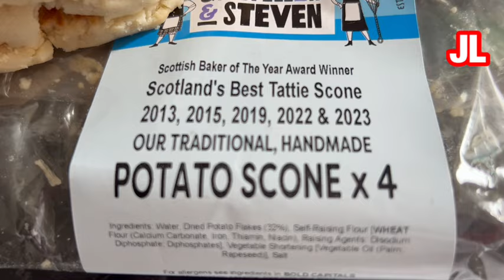The evolution of a song & the worlds best potato scone.